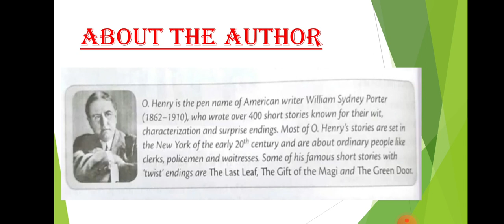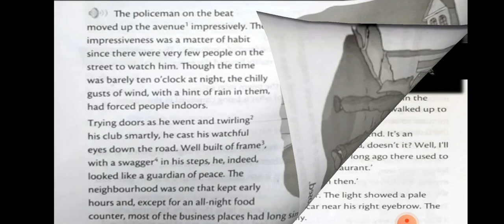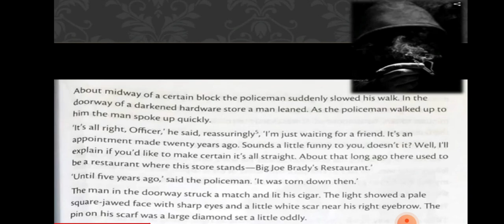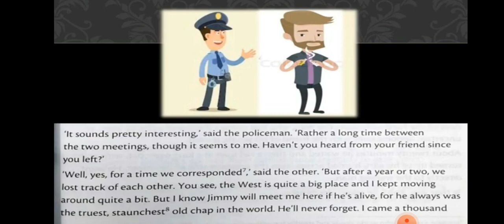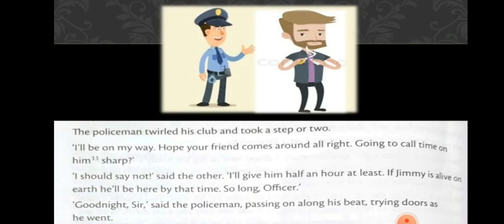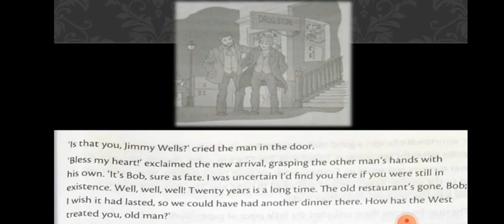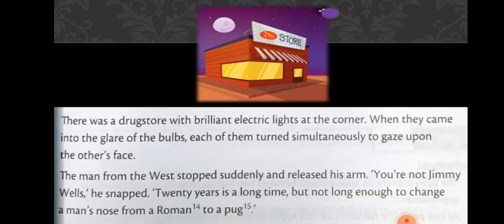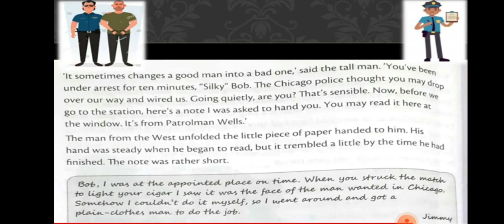New broadway| Class 8| Prose 2 - After twenty years written by O.Henry| Explained in Tamil.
Hi all...

In this video I have explained the Prose 2 After twenty years written by O.Henry.

I have given line by line explanation in Tamil.

Iswarya.J